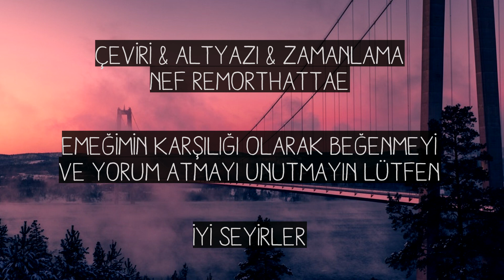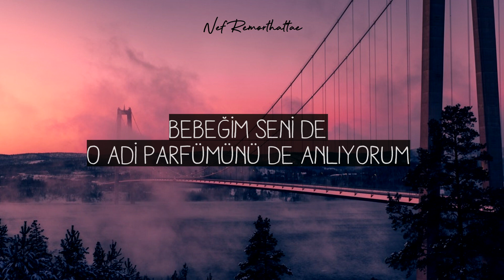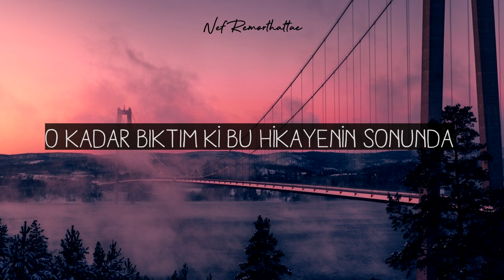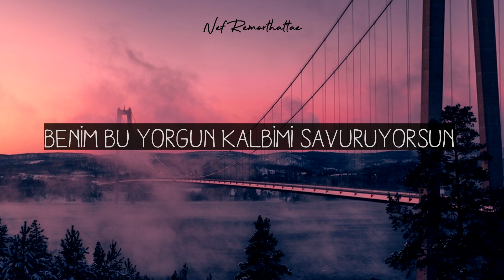(TÜRKÇE ÇEVİRİ) Chungha - Snapping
Sonunda üniversite sınavı geçti rahatladım hayatımda en eğlenerek yaptığım işe kanalıma geri döndüm. Siz nasıldınız bu süreçte? aranızda benim gibi sınava hazırlanmış olan varsa sizin nasıl geçti?

Bu arada Allahın izniyle üniversiteye yerleştiğim zaman vlog gibi işlere başlasam mı diye düşünüyorum sizin fikirleriniz neler? Aranızda beni merak eden var mı? İsterseniz sınava hazırlık tipleri de verebilirim dilcilere özel.